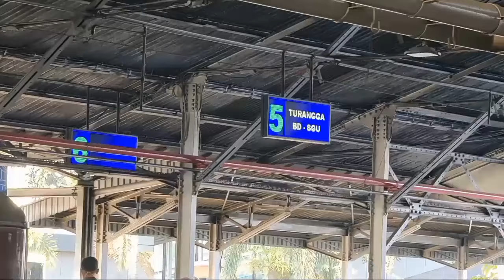VIRAL LAGI | KLB RANGKAIAN KEMBALI WARA WIRI DI JALUR CIBATU GARUT | KLB INI CALON KERETA APA YA??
Viral lagi bosku klb rangkaian kembali lakukan uji coba di jalur cibatu garut bahkan klb ini lakukan ujicoba 2x berturut2 hal ini untuk benar benar memastikan bahwasanya jalur ini sudah benar2 layak untuk di operasikan dan tidak sda hambatan apapun. selain klb rangkaian juga klb kricak yang terus bekerja di jalur ini untuk menabur kricak ballast untuk memadati jalur dengan batu ballast.jalur ini kembali ramai seperti hal nya pada waktu reaktivasi tempo lalu disambut oleh warga sangat meriah dan antusias ...

note : Mohon maaf atas ketidaknyamanan nya gak tau knp tiba tiba backsound intro saya kena Copyright padahal sebelum nya No copyright maka dari itu sementara pake BC yg ada d koleksi musik youtube sebelum menemukan intro baru